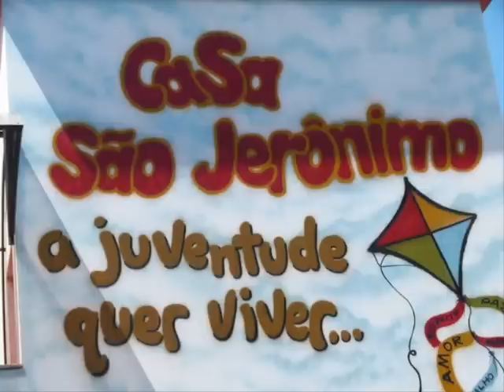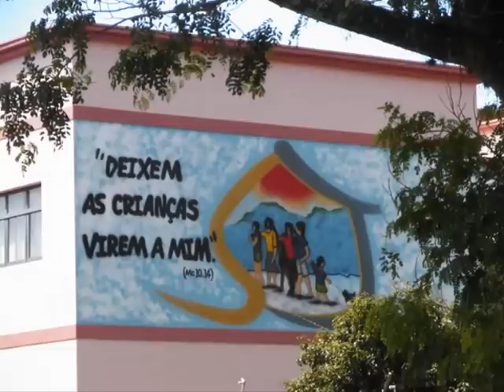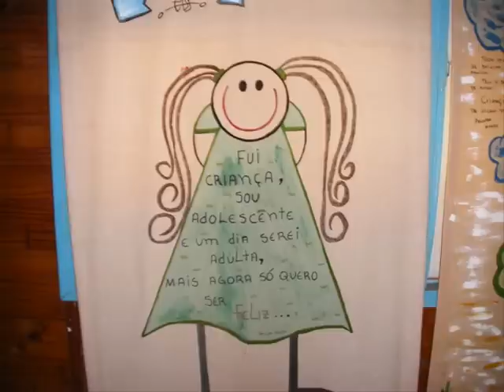SAO JERONIMO EMILIANI NO BRASIL (#2)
SAO JERONIMO  EMILIANI NO BRASIL
(CAMPINAS  - PRESIDENTE  EPITACIO - SAO ANDRE - UBERABA )

** SAO JERONIMO , BOM PAI **
L. e M. : PE. ALMIR G. REIS , CRS